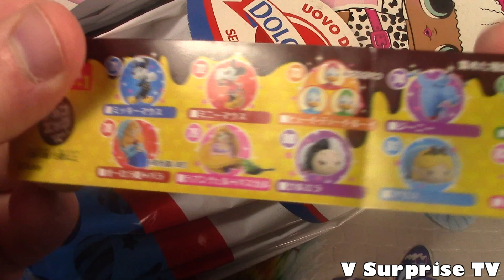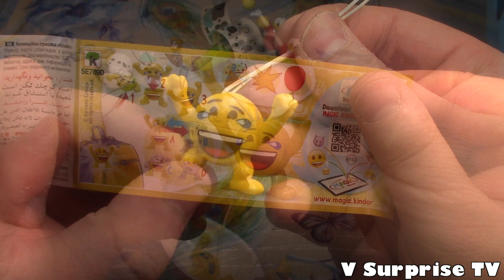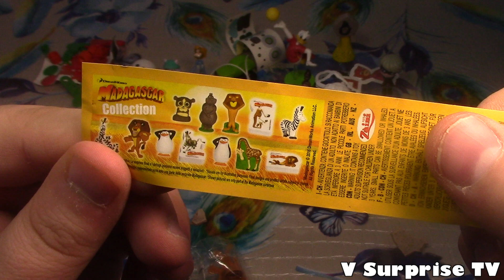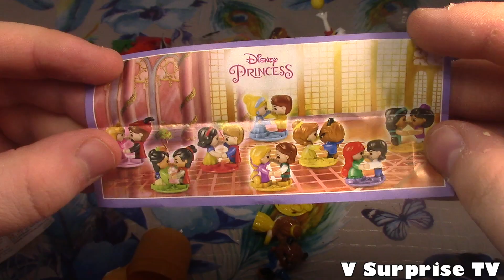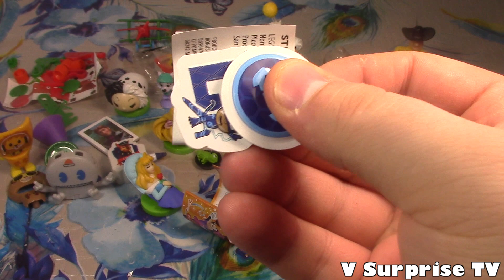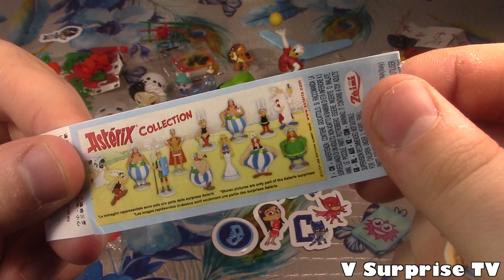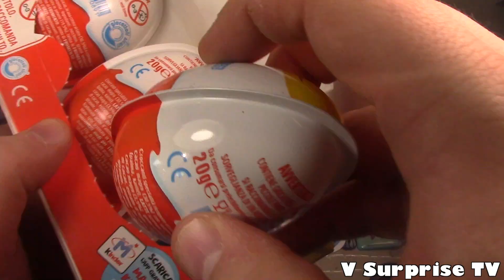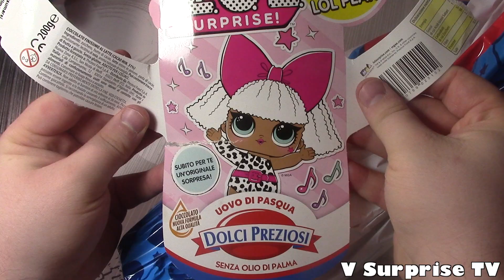Quasi 100 ovetti KINDER SORPRESA super pijiamini emoji principesse disney tsum tsum Frozen